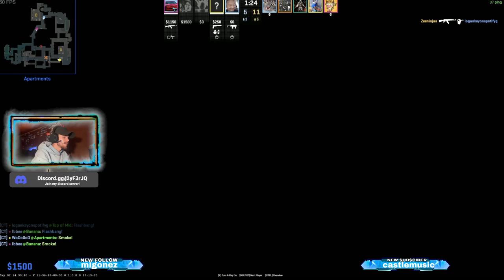CS2 PREM EP:5 (Twitch VOD)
This is my twitch vod!

Social Media!
ShadowNZ(OFFICIAL)- if "ShadowNZ" doesn't work